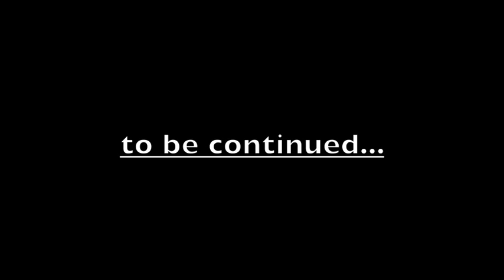Fernie skate day's vol.1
featuring
nolan letourneau, cody retzlaff, hudson malmas